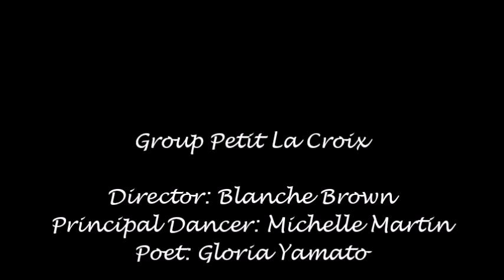Ceremony at Bois Caiman- Petro and Bumba by Group Petit La Croix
San Francisco Ethnic Dance Festival 1998
Inside these dances, Petro and Bumba, is a story of the ceremony at Bois Caiman that initiated the Haitian Revolution on August 14, 1791.
Group Petit La Croix
Director- Blanche Brown
Principal Dancer/Singer- Michelle Martin
Musical Director/Lead Drummer- Lee Hetelson
Poet- Gloria Yamato
Players- Lee Hetelson, Garo Hussenjian, Chris Brague, Chris Fisher, Don Davidson, Blanche Brown
Dancers & Singers- Adela Arriaga, Heather Easley, Collette Eloi, Adriene Harrison, Portsha Jefferson, Alexis Kihn, Michael Lehman, Malcom McQuirter, Shawn Merriman-Roberts, Jaime Michel, Mikae Ozaki, Tina Pangelinan, Karen Ransom, Traci Scovel, Cecily Shores, Candace Walker Simon, Adia Whitaker, Wanda Sanford, Gloria Yamato

In 1988, Blanche formed the dance troop, Roots of Haiti, now know as Group Petit La Croix . Blanche created the troop to fully explore and visually express the Haitian culture by combining western choreography and theatrical techniques with traditional Haitian dance and drumming. Her goal is to educate American audiences in the riches and mystery of Haitian culture through dance.  Group Petit La Croix has performed all over California and the Southwest United States.